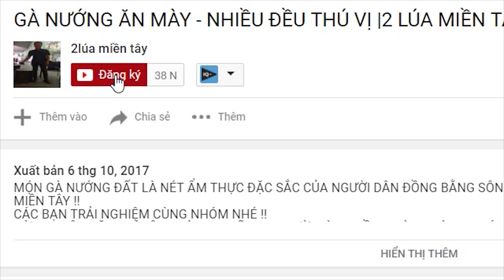BUỔI TIỆC CHIA TAY CHÚ SÁU Ở NHÀ ANH TÚ - TT279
CÁM ƠN CHÚ SÁU ĐÃ ĐẾN THĂM NHÓM 2 LÚA CÙNG NHÓM TRẢI NGHIỆM CÙNG NGỒI ĂN CHUNG VỚI TỤI CON !!
NHÓM RẤT VUI RẤT ĐƯỢC ĐÓN TIẾP CHÚ CÓ THỜI GIAN RẢNH NHÓM MỜI CHÚ VÀ BẠN BÈ CHÚ ĐẾN CHƠI VỚI TỤI CON !!
CÁM ƠN CÁC BẠN ĐÃ ĐỒNG HÀNH NHÓM LÚA THỜI GIAN QUA !!
❤ Nhớ Đằng Ký Kênh 2 Lúa để xem những video mới nhất nhé ➤
❤SỐ Điện Thoại Của 2 Lúa ➤ 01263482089
❤Số Zalo của 2 Lúa➤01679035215